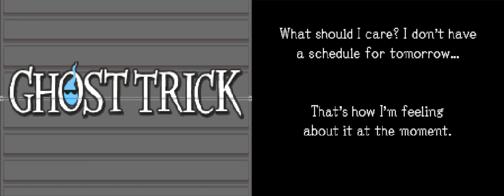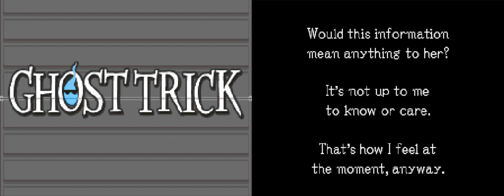CONNECTIONS - Let's Play - Ghost Trick: Phantom Detective - 5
GAME: Ghost Trick: Phantom Detective
AUTHOR: Capcom